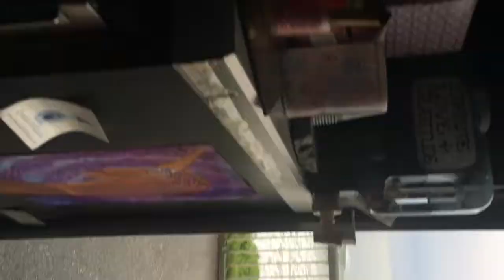White Fawn, woman living in rv, rv life, van life, nomadic. We met White Fawn on West Cliff In Santo